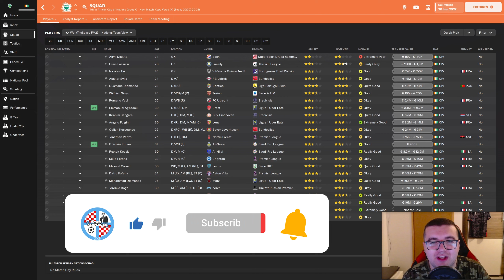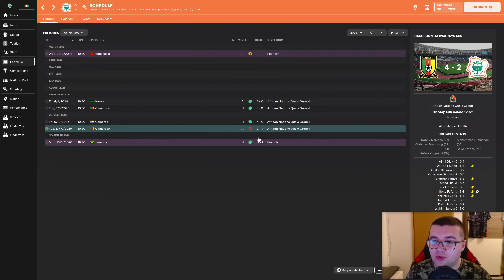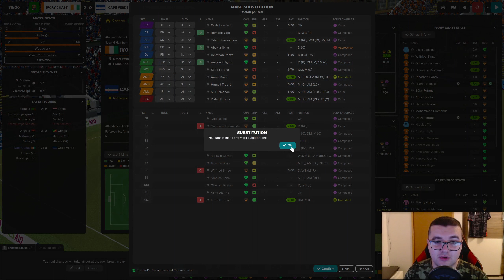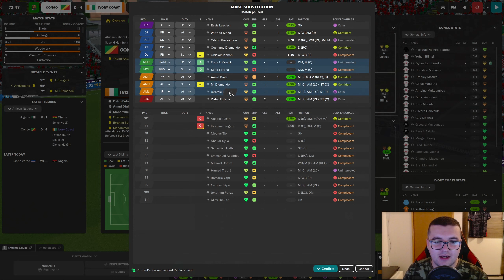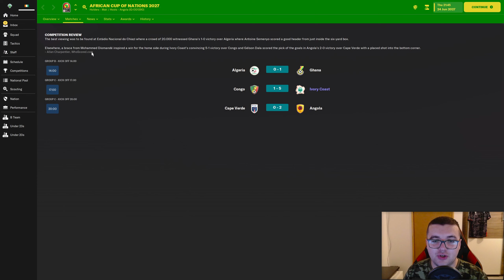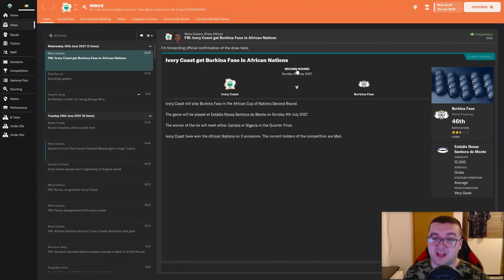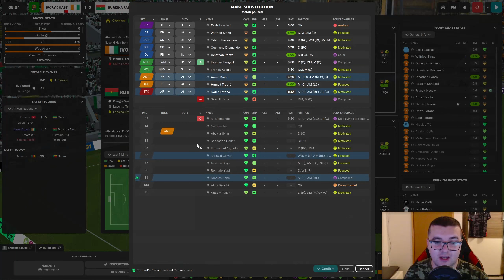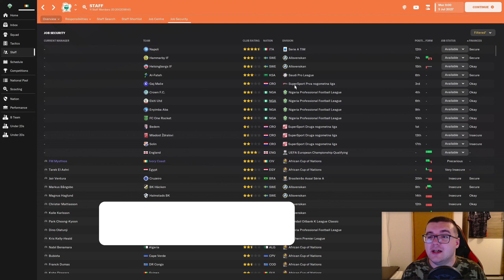AFCON 2027 - SPECIJAL - OBALA BJELOKOSTI | s06e34 | FM23